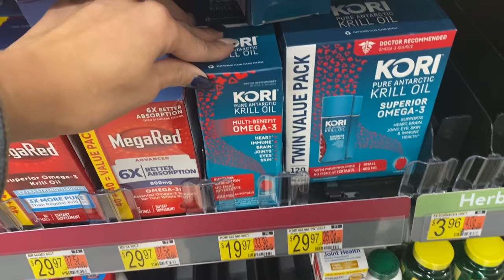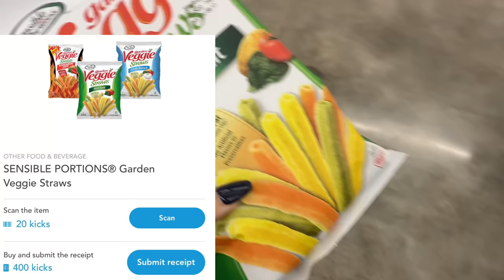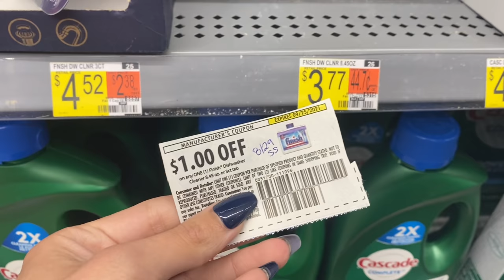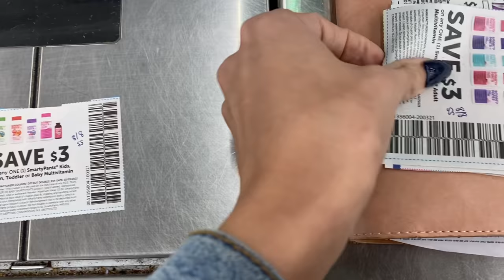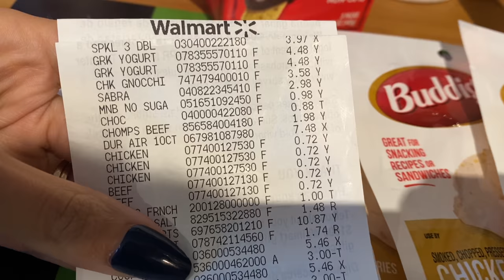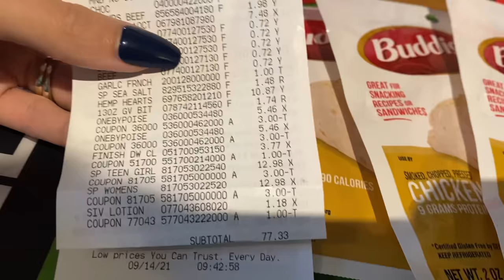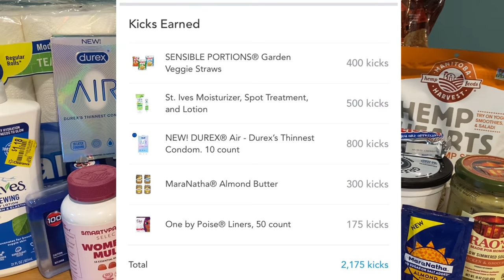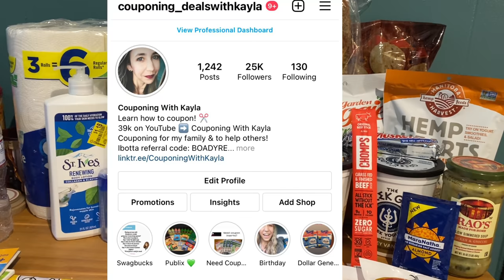WALMART IBOTTA HAUL | $91 WORTH OF PRODUCTS FOR FREE + COMPLETING 2 BONUSES & STARTING A NEW ONE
Cash back apps below

This video also contains info on how to use Ibotta and Fetch Rewards.

Fluz Code: COUPONINGWITHKAYLA

12 piece cash envelope budgeting